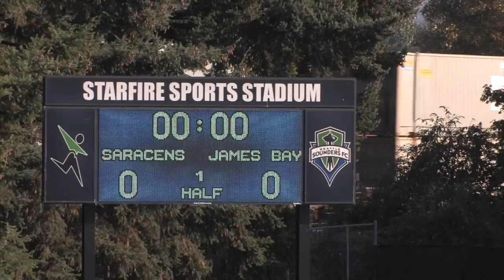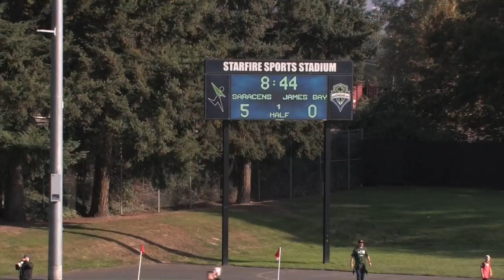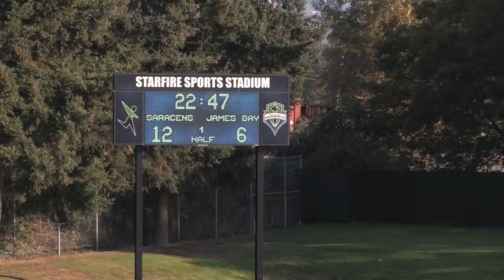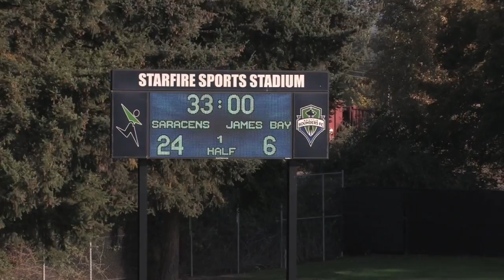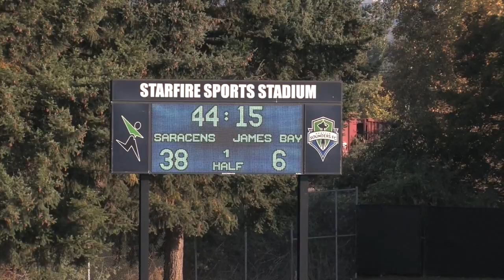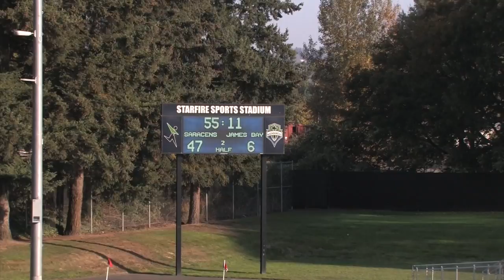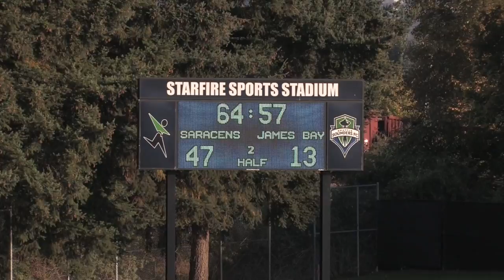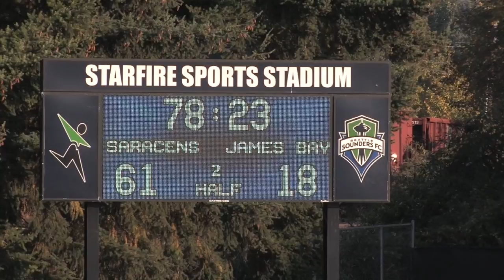Seattle Saracens vs James Bay - Premier Division - 10/20/18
The Seattle Saracens host James Bay Athletic Association in a Premier Division match of the BCRU. Played at Starfire Stadium in Tukwila, WA.